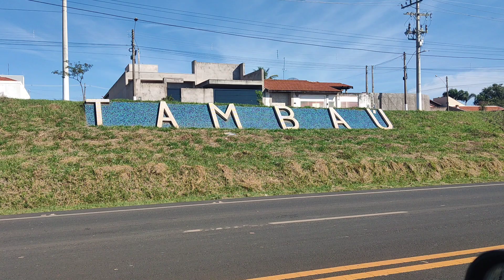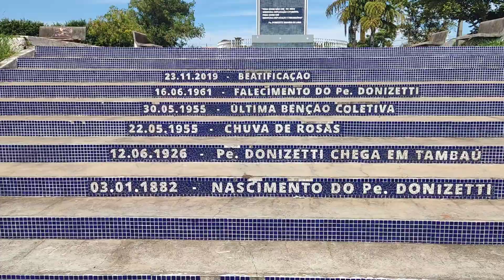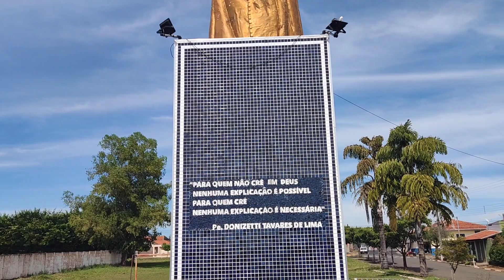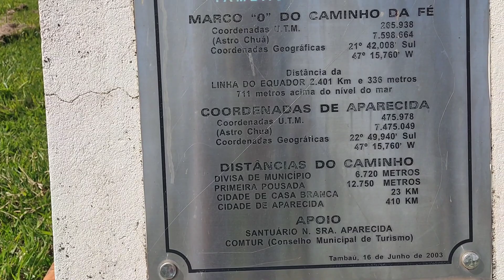Tambaú morto está morto, imagem é comércio